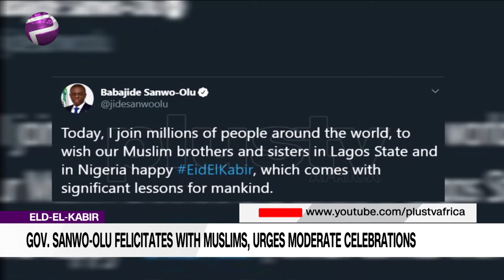Gov. Sanwo-Olu Felicitates with Muslims And Urges Moderate Celebrations